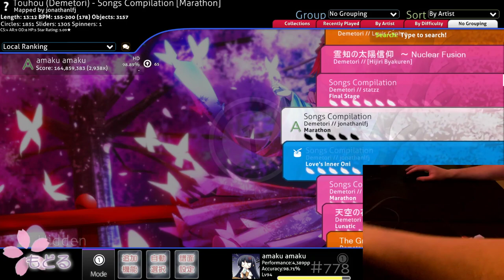osu! Demetori Songs Comp 98.89% 2938x 6x highest combo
This is a pretty cool play imo, but u could kinda see how i was struggle so much when it got to higher bpms lol